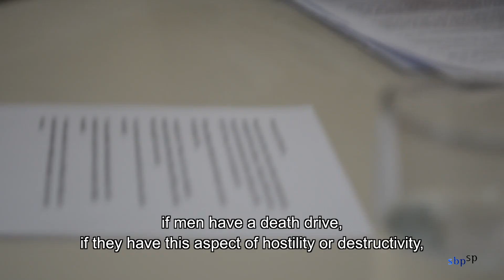eJournal Silvana Rea ENG